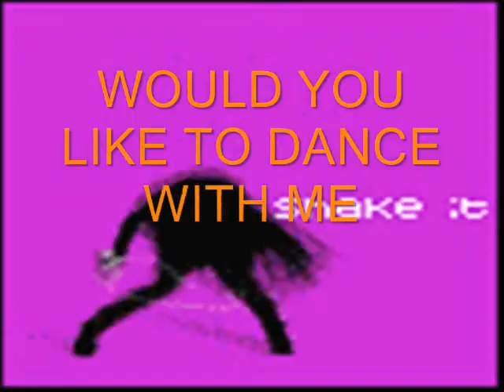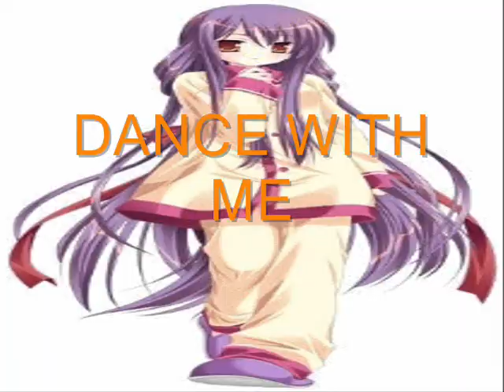DANCE WITH ME ON SUNSHINE 2009 REMIX